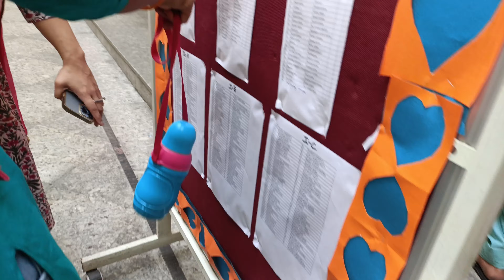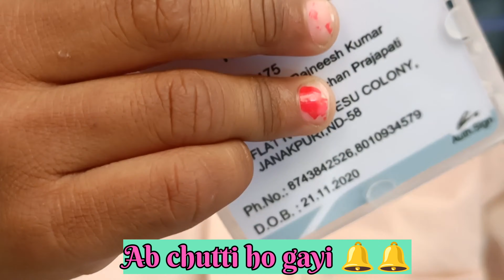KARTIK'S FIRST DAY OF SCHOOL 🏫🏫kartikplanet @KartikPlanet school 🧿🥺😍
KARTIK'S FIRST DAY OF SCHOOL 🏫🏫kartikplanet ‎@KartikPlanet